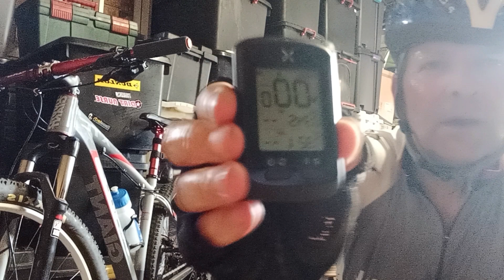MTB ride73 km @ 19 km per hour testing a new energy drink.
@DavidACampbell-mtb-ing - long ride - 32 degree ( ), testing a new energy drink - feedback to follow. 32 servings - see if this is worth the money?